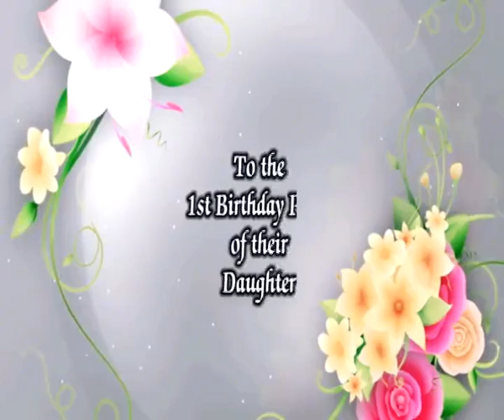July 18, 2019